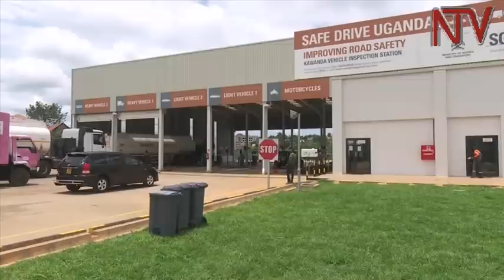Okwekebejja mmotoka: Palamenti ekunyizza aba SGS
Palamenti yeemulugunyizza ku kontulakita eyaweebwa kampuni ya SGS okwekebejja motoka mu ggwanga, ng’ababaka bagamba nti omulimu guno bandiba nga baagufuna mu ngeri y’amancoolo. Kizuuliddwa nti kampuni ya SGS yali yagobebwako dda okuva wano mu ggwanga, ku mivuyo egyalabikira mu kontulakita gyeyalina ne gavumenti mu mwaka gwa 1998 nga n’olwekyo kyali kikyamu nate kampuni yemu okuweebwa obuvunanyizibwa buno. Ababaka ku kakiiko akakola ku by’entambula era bakunyiza minisita omubeezi ow’ebyentambula Aggrey Bagire, nga baagala atangaaze kwebaasinziira okugereka ensimbi ezijibwa ku b’ebidduka, awatali kusooka kwebuuza ku palamenti.